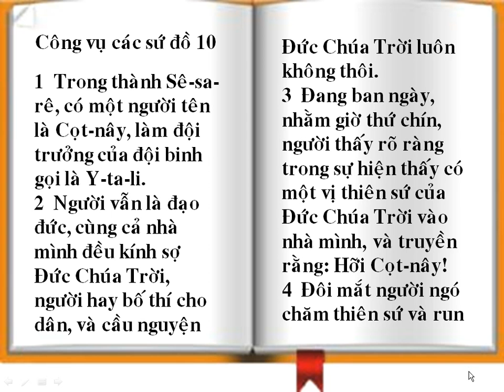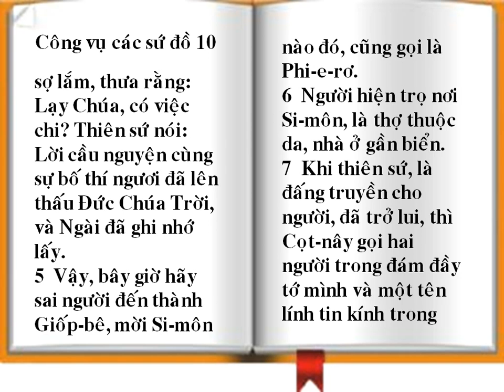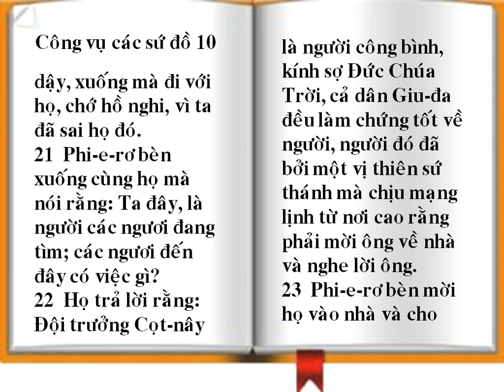cong vu 10:1-23.wmv